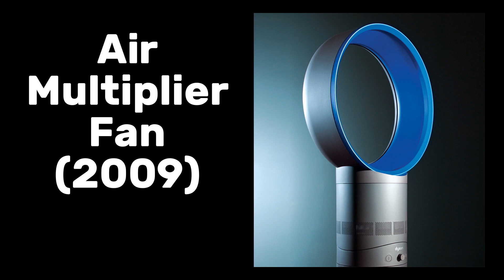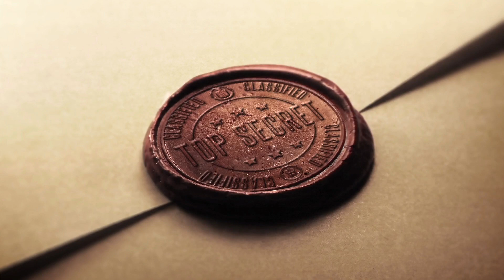Best Dyson Product Ever! Dyson Zone Air Purifying Bluetooth Headphones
Welcome to Dyson! First, we created a vacuum cleaner using amazing Dual Cyclone technology. You could actually see the dust swirling around inside. Everybody wanted one! Then, we made another, and another, and another, with each iteration getting cooler, more futuristic, and with more ability to suck!

We then branched out and made something revolutionary – a washing machine! It wasn’t just a normal washing machine, but one with two counter-rotating drums, the first of its kind! Each drum had 5,000 perforations to help evacuate your dirty water.
You soon realised that your house could never be too clean, so we delivered dozens of more vacuum cleaners! As you sucked up dust, we sucked up your money. It was a match made in heaven!
And then, just as you thought that we couldn’t suck anymore, we then started to blow! We blew your hands dry with the Dyson Airblade! All you had to do was stick your hands in and out repeatedly like you were giving somebody a massage, or using a jackhammer with your palms open. Before your knew it, your hands were completely and miraculously dry!
And then, due to popular demand, we made a bunch more vacuum cleaners. We even made one for the kids. But just when you thought that we were running out of ideas, we made a fan with no rotating blades! Gone were the days of little children getting their hands cut off! That’s what it’s all about at Dyson. Child safety… and money. And we raked it in!
And then we made more vacuum cleaners, each more suckier than the next! The dust in your home had no chance!
And just when you thought we were out of sucky ideas, we went back to blowing and made the Airblade V hand dryer! With hurricane force winds, we guaranteed that your hands would dry faster than ever!
And then we went back to sucking and made a robot vacuum cleaner, the 360 Eye. It did all the sucking while you did, well, jack-all!
We then made a few more vacuum cleaners, just in case you hadn’t bought one yet.
And then of course, we went back to blowing and made a hair dryer. It could dry your hair faster than sticking your head in an Airblade!
Then we made some more vacuum cleaners.
Then we blew some more with a different shaped hand dryer.
And then we made our thinnest vacuum ever!
And to make it more cool and more expensive, we added a laser to it to so that you could detect hidden dust particles. You can never be too clean!
And finally, what you’ve all been waiting for. The best product that has even been brought to market! The Dyson Zone! A pair of noise-cancelling Bluetooth headphones with built-in air purification technology! While you listen to your favourite music, you can also breathe in pure, fresh, filtered air delivered directly to your nose and mouth. Not only can you reduce noise pollution, you can also reduce air pollution! Sure, you’ll look like an extra out of Mad Max, but isn’t that cool? Don’t worry, the mask flips downs and puts you into conversation mode, allowing you to speak and hear others.  So what are you waiting for? Get out there and buy one today!
Welcome to Dyson! The future is now!